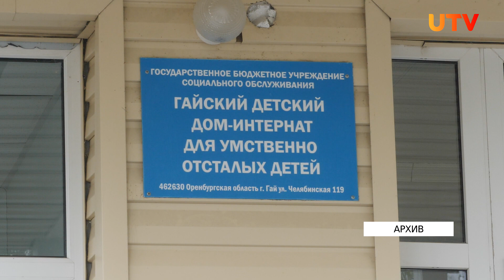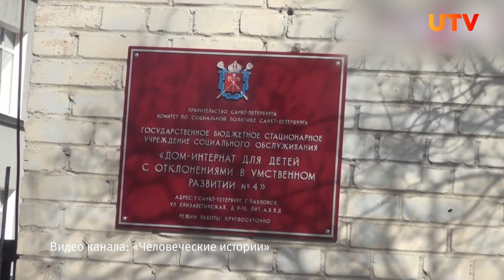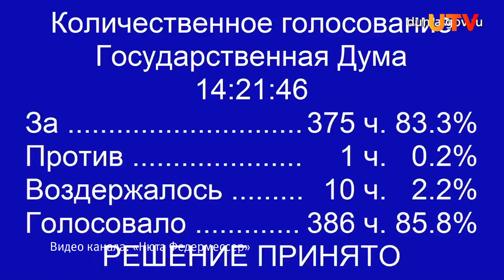Как закон “О психиатрической помощи” изменит жизнь особенных Оренбуржцев?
В России свыше 150 тысяч граждан с ментальной инвалидностью живут в специальных учреждениях. Не так давно госдума приняла поправки, которые могут очень сильно повлиять на их жизнь. Подробности в материале